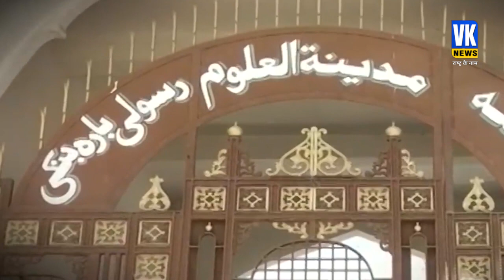2009 का आदेश दिखाएं और फिर चप्पल जूतों से करें स्वागत, मदरसों के सर्वे पर मौलाना का बयान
UP Madrasas: मौलाना साजिद राशीदी ने कहा कि जो भी संस्थान धार्मिक शिक्षा देते हों, चाहे वो गुरुकुल हों या मदरसा, उनका सर्वे और इंक्वायरी नहीं होनी चाहिए क्योंकि देश का संविधान इसकी इजाजत देता है।
UP Madrasas: Maulana Sajid Rashidi said that whatever institutions give religious education, be it gurukul or madrasa, their survey and inquiry should not be done because the constitution of the country allows it.